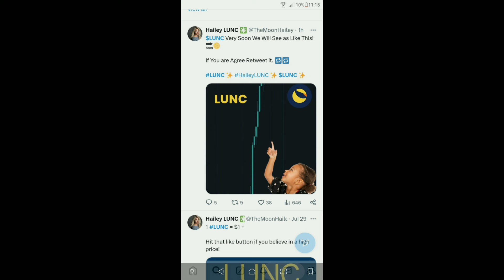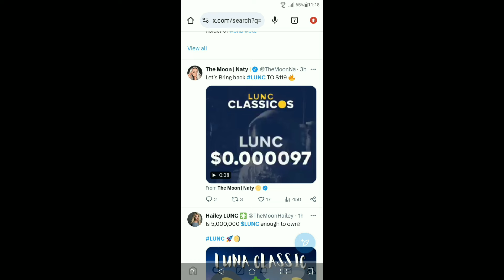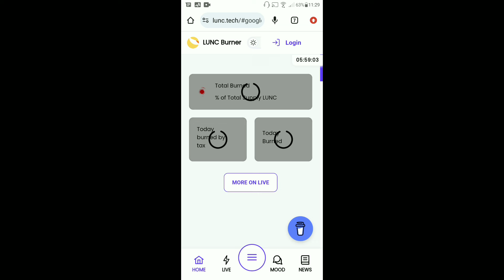Terra Luna Classic Today News | LUNC $1 | BinanceUS List LUNC | LUNC Coin 128 Billion Burn